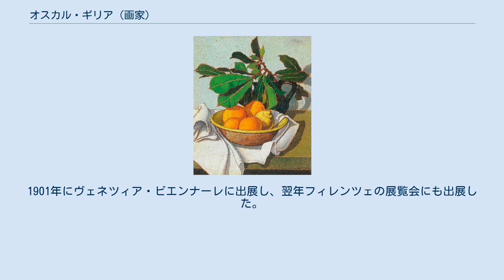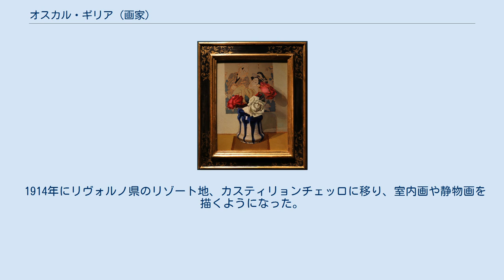オスカル・ギリア (画家)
オスカル・ギリア（Oscar Ghiglia、1876年8月23日 - 1945年6月14日）はイタリアの画家である。
アメデオ・モディリアーニと同郷の画家であり、イタリアで修業時代の友人であった。
 トスカーナ州のリヴォルノで生まれた。
父親を早く亡くし、子供時代に路上の物売りなどの仕事をしなければならなかった。
はじめ独学で絵を描いていたが、リヴォルノの海洋画家、ウーゴ・マナレシ(Ugo Manaresi)やマッキア派の画家、ジョヴァンニ・ファットーリの弟子の画家、グリエルモ・ミケーリのスタジオで学んだ。
ミケーリのスタジオなどで、モディリアーニやルウェリン・ロイド、アントニオ・デ・ウィットといった画家たちと友人になった。
 1900年に、フィレンツェに移り、ジョバンニ・ファットーリの主宰する美術学校に入学した。
1901年にヴェネツィア・ビエンナーレに出展し、翌年フィレンツェの展覧会にも出展した。
1902年にはモディリアーニとともにフィレンチェに住んでいた。
フィレンツェで、文学者のジョヴァンニ・パピーニを中心とする知識人の中で活動した。
 1914年にリヴォルノ県のリゾート地、カスティリョンチェッロに移り、室内画や静物画を描くようになった。
展覧会などへの出展も少なくなった。
 息子のヴァレンティノ・ギリア（Valentino Ghiglia:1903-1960) も画家になり、同名の孫、オスカー・ギリア(1938- )は有名なギタリストになった。